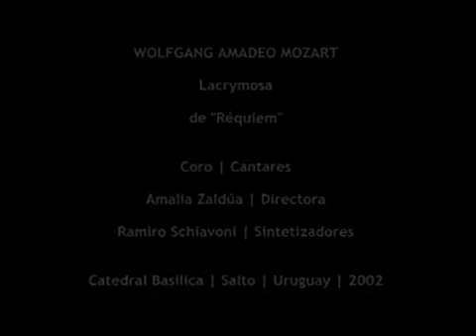WOLFGANG AMADEO MOZART | Lacrymosa | de "Requiem" | Coro y Sintetizadores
Coro "Cantares", Amalia Zaldúa (directora), Ramiro Schiavoni (sintetizadores). Catedral Basílica, Salto - Uruguay, 2002.

MÚSICA / MUSIC

LIBROS / BOOKS

▶ AMAZON